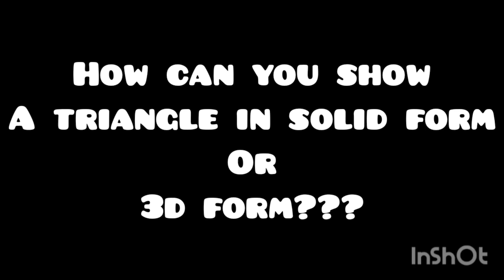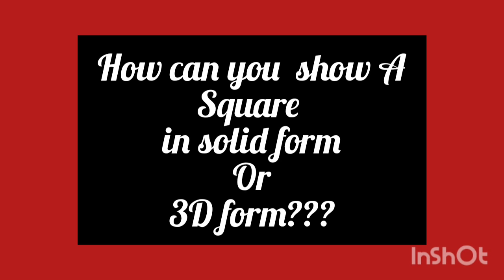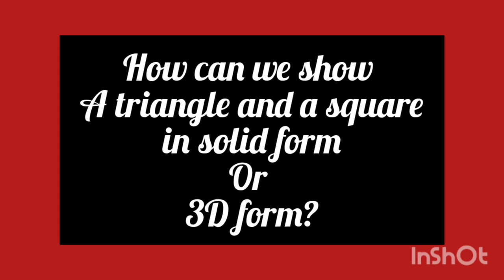SATURDAY SPECIAL-MATHS & CRAFT...How to make a cube |net of cube | 3d shapes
SATURDAY SPECIAL-MATHS & CRAFT...
How to make a cube
net of cube

3d shapes